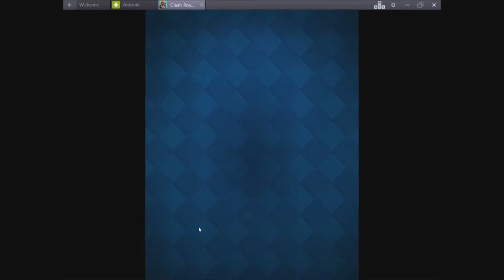clash royal sa c'est du deck équilibré.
alors aujourd'hui comme d'hab, pack opening et des attack.